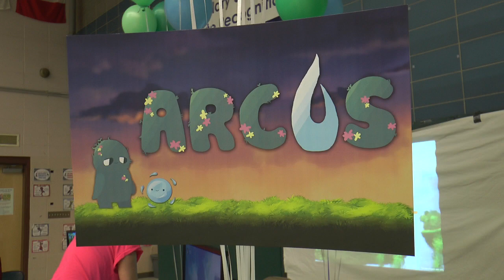Arcus Gameplay Trailer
The trailer for Arcus, a game developed for CIS 250 at Wesleyan University. Produced by Team TemperDev.